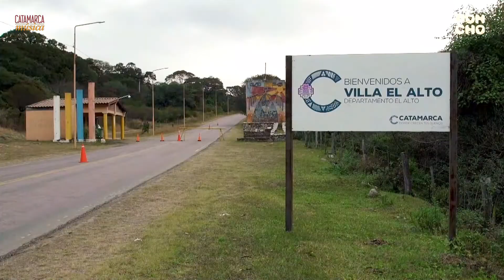El Alto, Poncho 2021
Departamento El Alto, presente en la Fiesta Nacional del Poncho 2021.